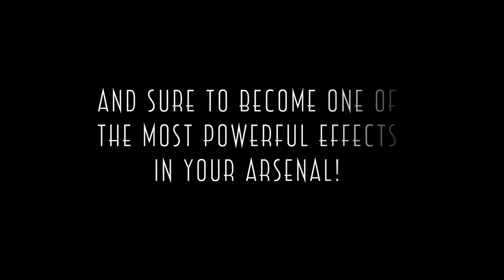The Ace Hut by Landon Swank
International stage Illusionist, Landon Swank, created The Ace Hut over fifteen years ago. He has performed it on 5 continents and in over 40 countries! This unique take on a full deck story offers options for beginners, intermediates, and professionals alike.

In collaboration with renowned musician, Toby-Joe Reilly, Swank's original poem was transformed into a Soulful, Bluesy cover. This unique feature allows options for the performer to either recite the poem, or simply press the play button and focus entirely on the manipulation. It enables the routine to be performed soon after watching the video!

For an in-depth breakdown of shuf?es and deals that can take The Ace Hut to the next level, check out "The Real Deal" instruction video.

"If you're looking to expand your card sleight arsenal, look no further, 'Complete Control' will give you the ability to do some insane card cheat techniques. Landon gives you the tools to blow people's minds!!!"
- Criss Angel

"I have known Landon Swank for awhile now, and the most important thing I know about him when it comes to magic is this: he is a perfectionist with a thirst for knowledge and application. Landon absorbs it all, and while thinking outside the box, he contributes in both a progressive and positive way, making our art is better for it. He takes sophisticated, difficult material, and not only demonstrates, but also explains it in a way that everyone can understand. Landon is like a pit bull. He latches on, and he does not let go until every single difficult sleight or move is chewed up. Then, he spits it out as natural as can be. Want to make a living... Get this!!!"
- Banachek